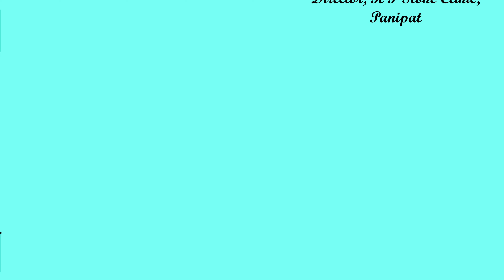Kidney Stones ( Animation)